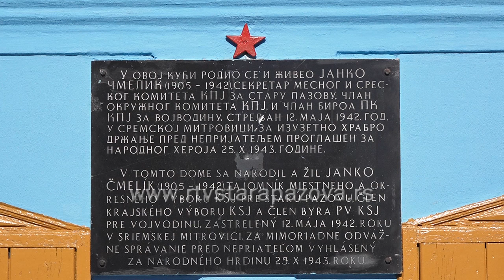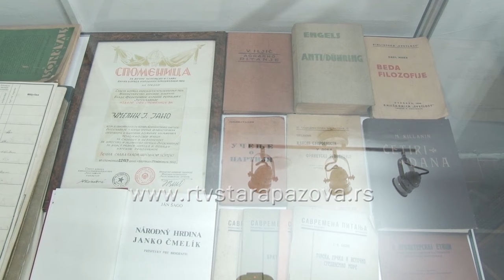Poslednja faza rekonstrukcije kuće Janka Čmelika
Poslednjih godina se  dosta radilo na rekonstrukciji  kuće narodnog heroja Janka Čmelika. Ovaj objekat je koji je postao spomen kuća u kojoj se pored izložbe iz Narodnooslobodilačkog rata  i života ovog narodnog heroja, nalaze i dve etno sobe – jedna slovačka i jedna srpska a zbog radova, trenutno je zatvoren za posetioce.